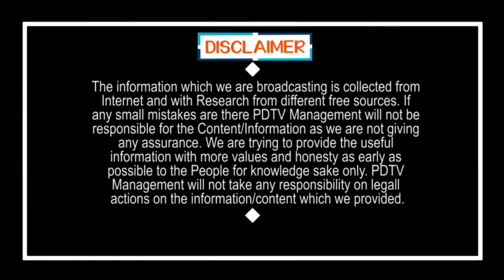Eluru Public Comment on Jagan Govt | ఏలూరు లో వ్యాధికి గురయిన వాళ్లకు ప్రభుత్వం చాలా సహాయపడుతుంది.